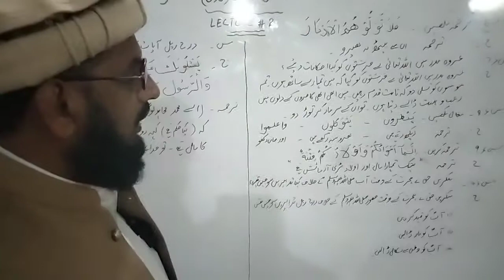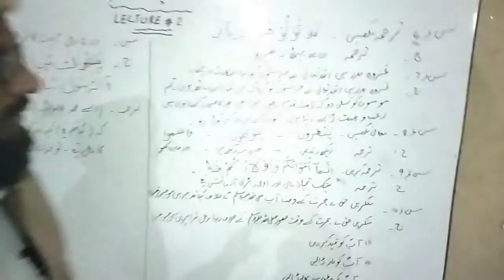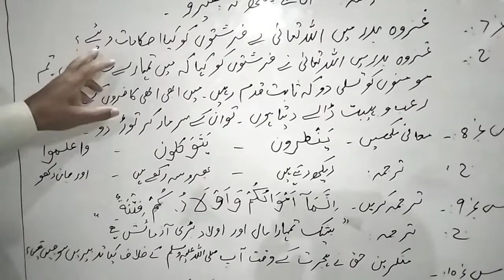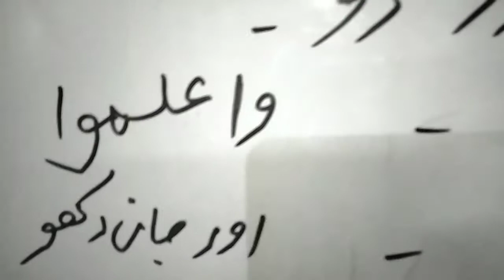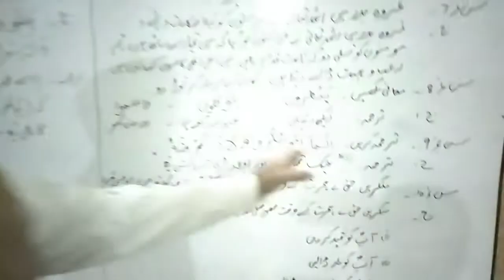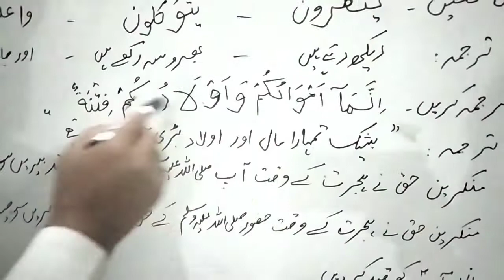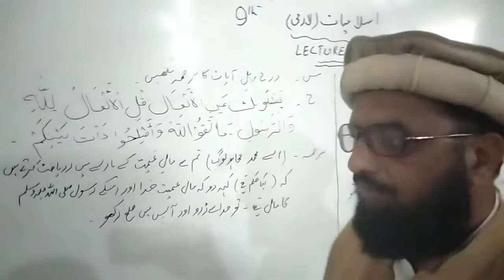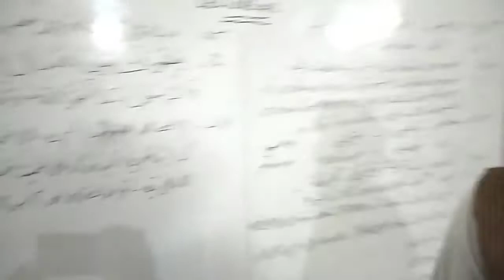ISLAMIAT 9TH [LECTURE NO. 2]